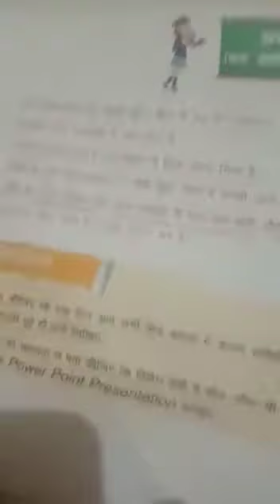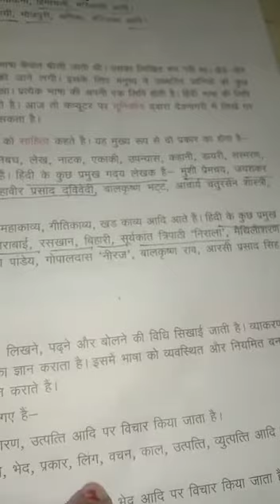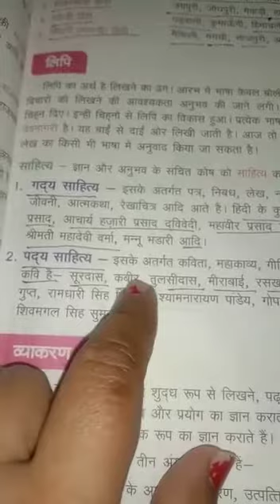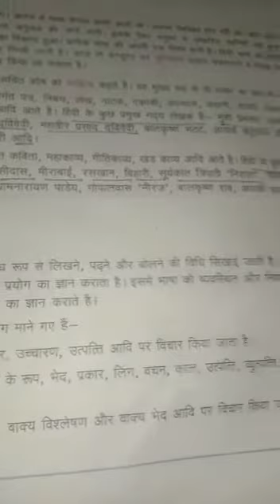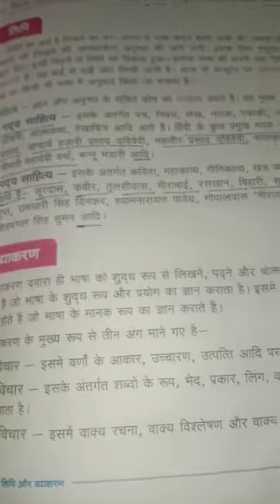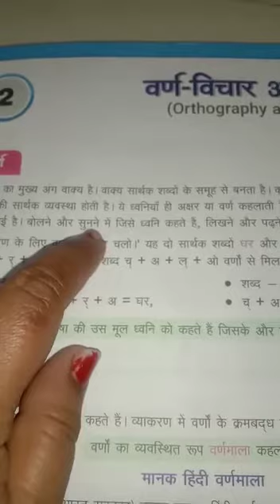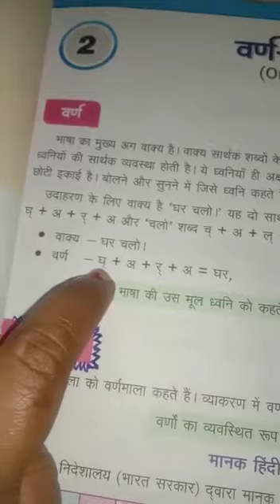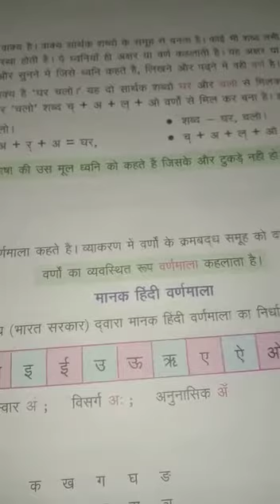Class 8 Hindi 2104